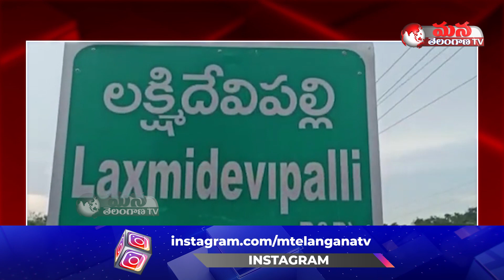Bajaj Finance Employees Over Action at Bhadradri Kothagudem Dist. || Mana Telangana TV